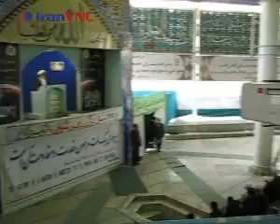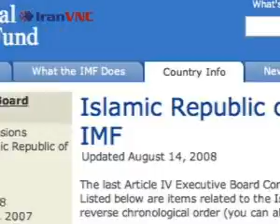Irans leaders rejoice in Wests economic meltdown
Washington, Oct. 10, 2008 (IranVNC)- Irans leaders have blamed the West for Irans economic woes resulting from international sanctions. Now, they are rejoicing in the economic meltdown of the U.S. and Europe, calling it a punishment from God. But, despite that meltdown, the Western pressure on Iran is still on.

Full transcript available at IranVNC.com